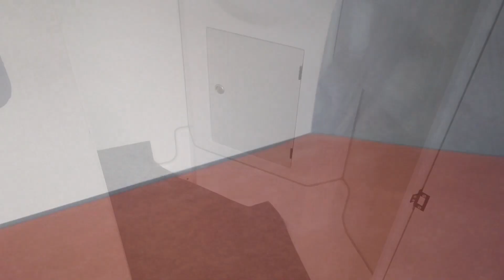Uncle Karavan İncelemesi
Uncle karavanın kısa bir inceleme videosu.